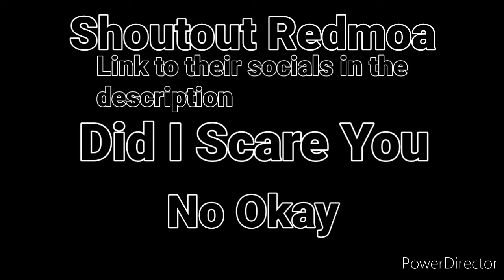Aunt Cass Likes Cupcakes?